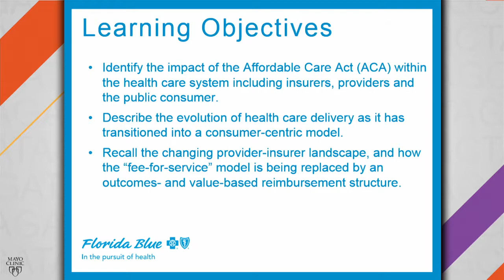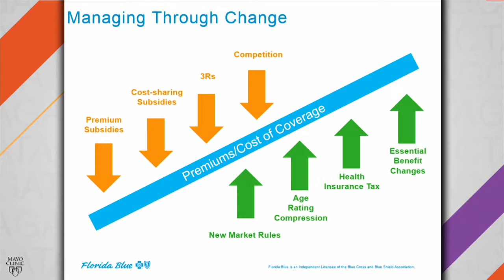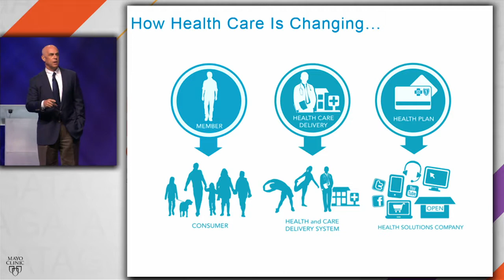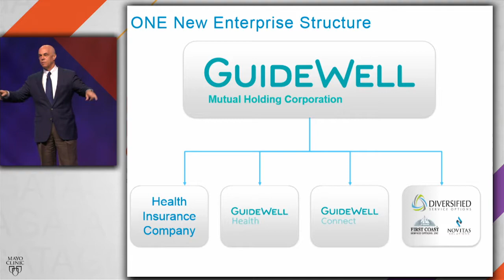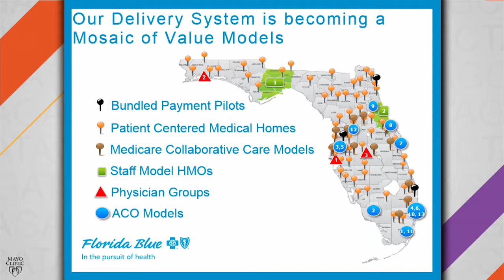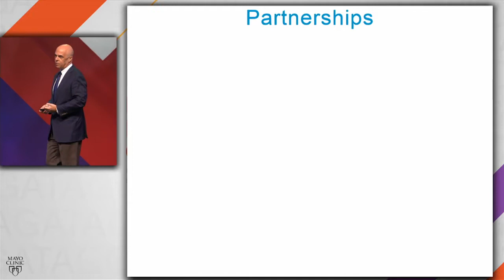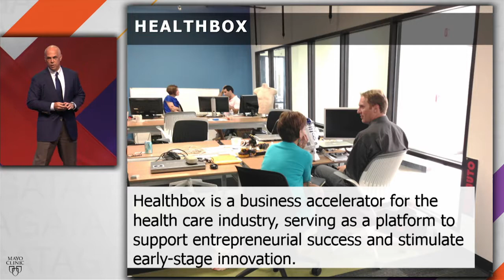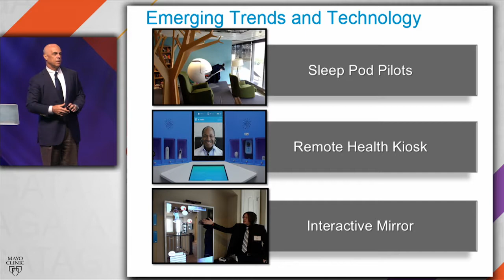The Future of Health Care: 2015 & Beyond - Patrick Geraghty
Mr. Geraghty is chairman of the board of directors and CEO of Florida Blue, the state's largest health plan serving more than 7 million people in Florida and providing Medicare payment services to beneficiaries across 15 other states.